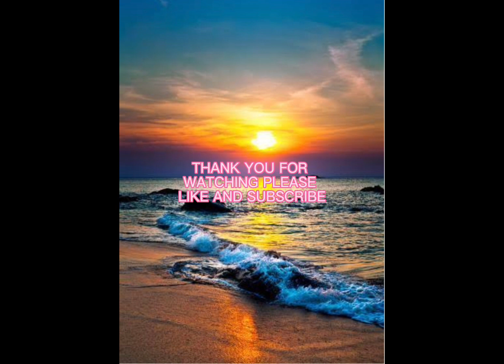Garfield y Oreo jugando y brincando